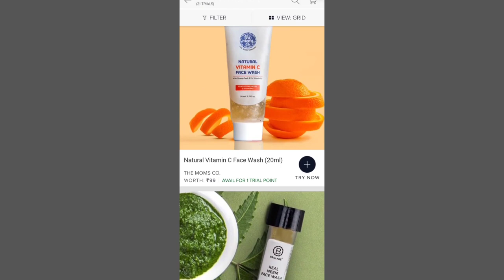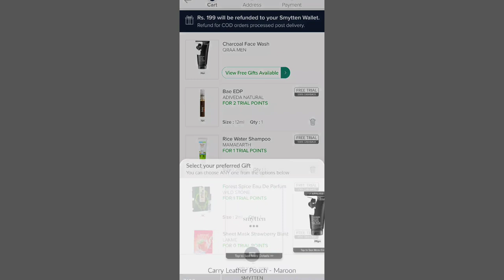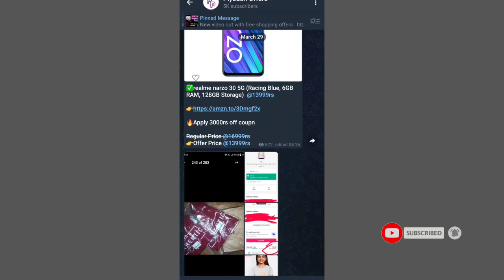Free Products | Free Products Unboxing | Free Sample Products | Free Products Today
👉Invitation Code- BATS6mz

199rs pay krna hota h jb ap without refer order karte ho to aur wo apko refund mil jata h app ke wallet m, jiska use ap future me shopping ke liye kar skte ho

related tags👇
Free Samples |
smytten free shopping
smytten free Goodies
New free product unboxing
free samples
free products app in india,
free products app in telugu,
free products app today,
how to get a free products,
free products buy,
free product buy app,
free product bug,
free beauty products,
free beauty products in india